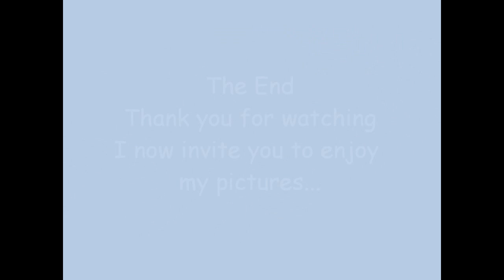This Sherman playing with his sibling and me. Enjoy!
Sherman is a happy little guy who loves attention and playing. He loves belly rubs and rubs behind the ears. Give him a good loving home and he will give you years of unconditional love in return.